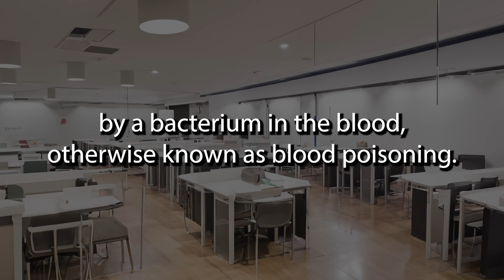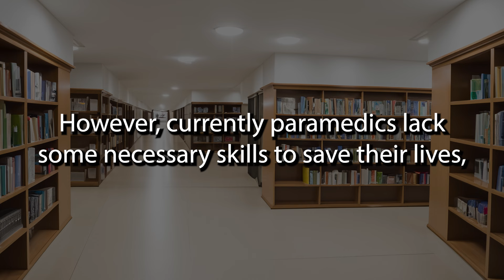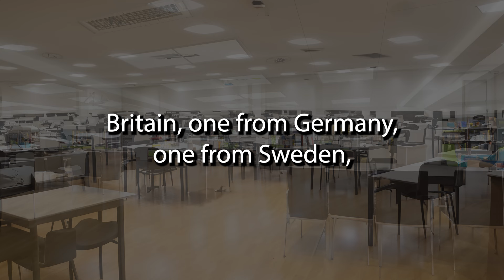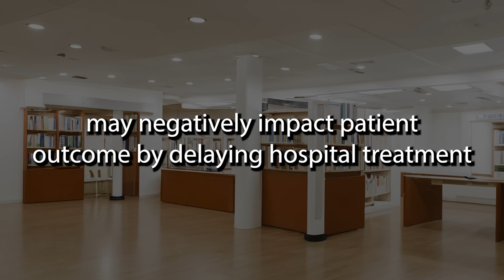*999* ParaMedic giving antibiotics ? GOOD or BAD ?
Paramedics administering antibiotics, how would this change the prognosis of patients with sepsis: A literature review.

ABSTRACT ONLY - FULL VIDEO AVAILABLE NOW

BSc Paramedic Science - Undergraduate Major Project - 2018/19

By

Sammii Highstead

🇬🇧 UK Based
✅ Registered Paramedic / Personal Trainer
🔔 Follow & ring bell for continued content

Embark on a journey through the critical realm of emergency medical services and prehospital care in our latest video showcase. From the rapid response of paramedic services to the life-saving interventions of first responders, each moment is a testament to the dedication and expertise of those on the front lines of emergency healthcare. Witness the urgency of ambulance care and the immediate care provided in urgent medical situations. Explore the realm of trauma care and critical care, where every second counts in saving lives. Experience the mobile healthcare capabilities that bring emergency medical treatment directly to those in need, no matter the location or circumstances. Delve into the world of crisis care and emergency rescue, where every action is geared towards providing urgent medical assistance and support to those facing life-threatening situations. Join us as we shine a spotlight on the indispensable role of emergency medical support and prehospital emergency services in ensuring the health and safety of our communities.

Discover the essential medical equipment that drives clinical practice and patient care in our latest video showcase. From the iconic stethoscope to the precision of a surgical scalpel, each device plays a vital role in healthcare settings worldwide. Witness the accuracy of the thermometer, the precision of the syringe, and the life-saving capabilities of the defibrillator. Explore the diagnostic power of the ECG machine and MRI scanner, alongside the imaging capabilities of the X-ray machine and ultrasound. Experience the critical support provided by ventilators, pulse oximeters, and intravenous drips in medical emergencies. Delve into the realm of surgical tools, from the otoscope to the sphygmomanometer, each instrument contributing to the meticulous care provided by healthcare professionals. Whether it's monitoring vital signs with an EKG monitor or administering treatment with a nebulizer, these medical devices are essential in providing high-quality medical care.While you watch, don't forget to subscribe to our channel, as in the future, we may cover subjects such as medical procedures and surgical interventions in our latest video showcase. From the precision of biopsies to the intricate techniques of endoscopies and colonoscopies, each procedure plays a crucial role in diagnosing and treating medical conditions. Witness the life-saving capabilities of angioplasty and cardiac catheterization in restoring blood flow to the heart. Explore the minimally invasive techniques of laparoscopy, arthroscopy, and bronchoscopy, offering patients faster recovery times and reduced risk. Delve into the realm of surgical interventions, from routine procedures like tonsillectomies and appendectomies to complex surgeries such as mastectomies, hysterectomies, and cesarean sections. Experience the precision of orthopedic and neurosurgical procedures, the transformative effects of plastic surgery, and the meticulous care provided in ophthalmologic and dental surgeries. Whether it's restoring mobility with joint replacements or battling cancer with radiation therapy and chemotherapy, these medical procedures are essential in improving patients' quality of life and ensuring their health and well-being.